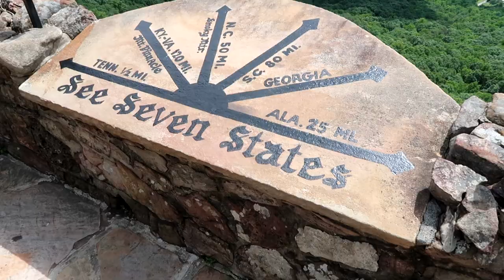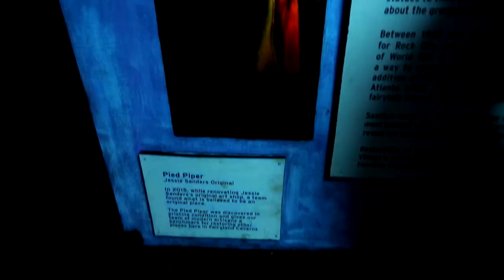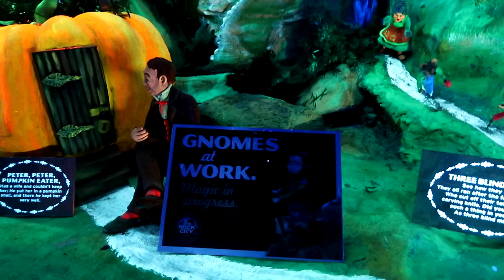I Went To Rockcity!!!!! | Vlog Friday!!!